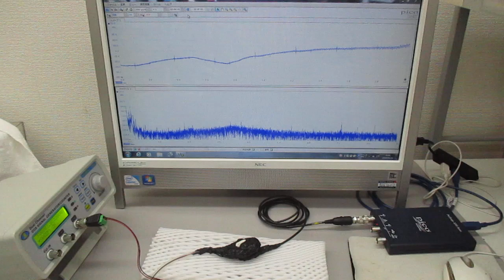超音波振動の相互作用（発振面の非線形現象）を利用する実験（超音波システム研究所）